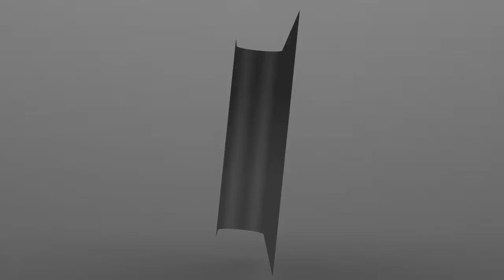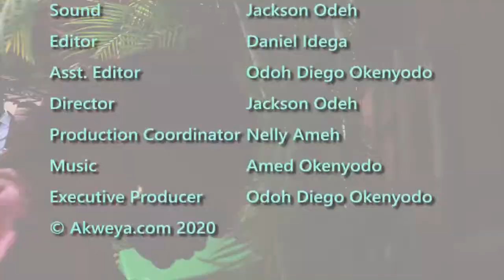SMALL BUSINESS OPPORTUNITIES IN NIGERIA AFTER CORONAVIRUS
AKWEYA LANGUAGE || In the aftermath of Covid-19 there are many business opportunities, especial for the young and nimble. These new business opportunities after the coronavirus in 2020 are sure to make a young person self-sufficient at the least, or even make them millionaires.

This episode features auditor and youth leader, Mr Abba Adaudu, sharing his experiences with young persons. This show aired on AKWEYA TV NTA Makurdi 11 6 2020.